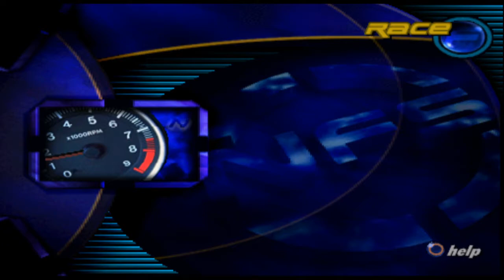NFS3 Hot Pursuit (ePSXe) - How to Unlock El Ninõ (ALMOST GET CAUGHT!)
An hot pursuit gameplay with El Niño secret car of the good and old Need for Speed III: Hot Pursuit.